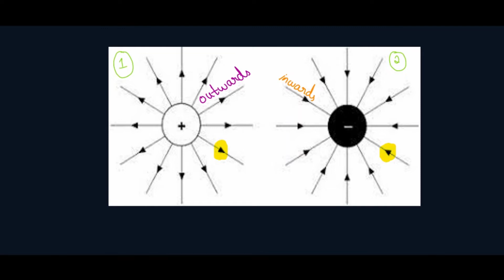How to find direction of electric field | NEET | Electrostatics| Tamil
In this video we have discussed the basic concept of how to find the direction of electric field!!!IF u have any doubts please mail us or type in the comments section!!